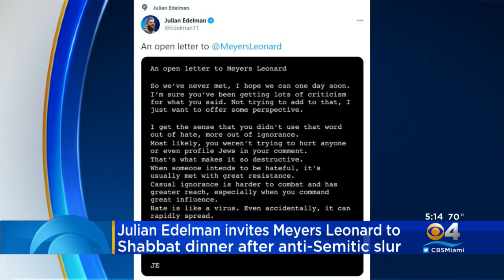Julian Edelman Invites Meyers Leonard To Shabbat Dinner After Anti-Semitic Slur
CBS4's Jim Berry reports on the response from the Greater Miami Jewish Federation.